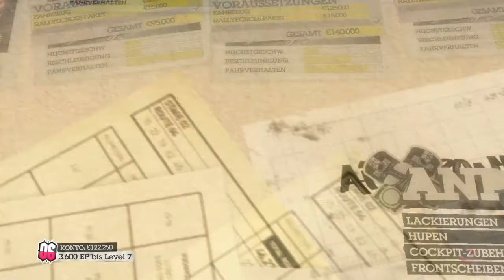Lets Play Colin McRae DiRT 2 Part 5 (HD/German)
Infos:
Spiel: Colin McRae Dirt 2
Entwickler: Codemasters
Publisher: Codemasters
Genre: Rennspiel
USK: Ab 6
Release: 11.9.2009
Erhältlich für: Xbox360,PS3, PSP, DS, Wii und PC